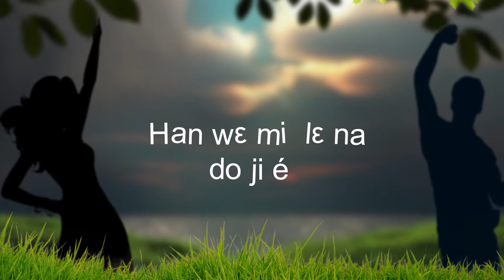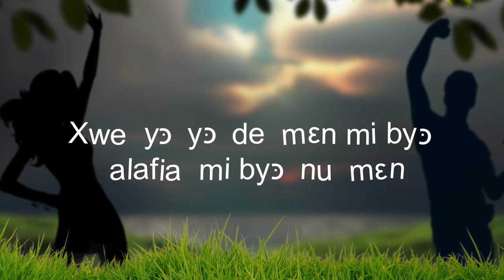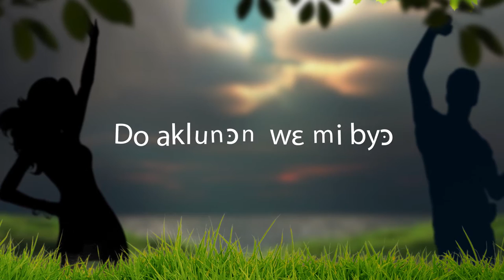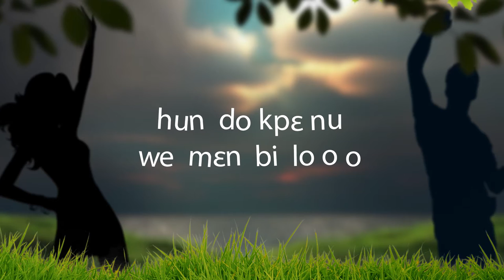Benin Alafia by Rabby Slo feat Richard Flash 2020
Alafia by rabby slo feat richard flash 2020
Seigneur, en Tes mains je remets l’année qui est passée.
Je te remercie, car elle a été une pluie d’occasions où je t’ai rencontré,
Et où j’ai pu me réaliser en tant que personne.
Je sais que Tu porteras un regard plein de miséricorde
Sur mes erreurs et mes torts.
Entre Tes mains, je mets cette année qui commence.
Toi qui demeure au-delà du temps et de l’espace,
Je sais bien que Tu resteras auprès de moi, à jamais.
Aide-moi à découvrir Ta présence partout et en tout.
Augmente ma Foi.
Accorde-moi la force et la persévérance dans les épreuves.
Je veux garder à l’esprit, que jamais rien ne m’arrivera
Qui ne puisse être surpassé, avec Ta présence à mes côtés.
Seigneur, pour chaque jour qu’il m’est donné de vivre,
Fais que cherche ce qui est bon à Tes yeux et ce qui
Apporte le bonheur à tous ceux qui partagent ma vie.
Amen.
 Alafia veut dire "bonheur" et que fifa veut dire "fraicheur"(liberté)

BENIN - RABI SLOW & RICHARD FLASH - Fifa virus latest benin movies 2020 sikka tv patrice talon